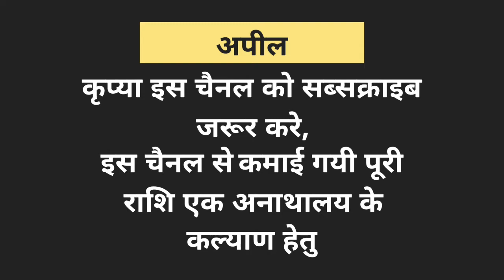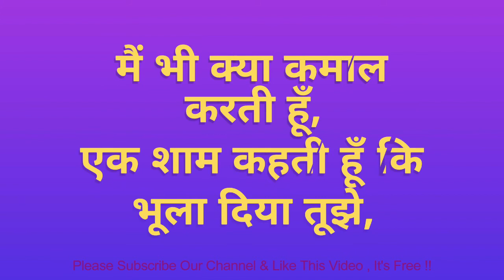याद रखना भूल ना पाओगे हमें | Impressive Shayari in hindi | New Hindi shayari 2018 | All In One Video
"All In One Video Creations" is the youtube channel setup with the motto to help orphans and disabled persons in INDIA. We upload all videos created by orphans and disabled persons.

Our channel has videos related on different topics like jobs, technology, applications, general knowledge, current affairs, news, shayari, quotes, reviews, hacks, cracks etc.

We have selected many topics in order to make our video creators who are orphans and disabled, comfortable.